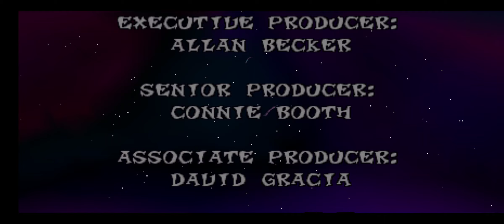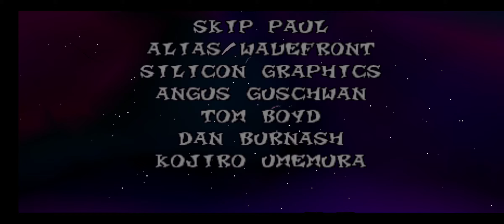Crash Bandicoot 2 Cortex Strikes Back Prototype Finale (September 13, 1997) Part 6: Warp Room 6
Welcome back to the Finale of my special playthrough series of the September 13, 1997 Prototype Build of the Original Crash Bandicoot 2 Cortex Strikes Back!

This version of the Original Crash Bandicoot 2 Cortex Strikes Back has many changes to this game like the music, the bosses & cutscenes

The following levels takes place for Part 6
Warp Room 6
Totally Fly
Totally Bear
Road To Ruins
Snow Go
Air Crash

Well would you look at that...
This Prototype version can make up to 100% so it is definitely playable & most importantly you can 100% complete the game in its Prototype Build!

If you Bandicoot's would like to try this Prototype for yourselves I'll leave a link of the website for you to download it from!

If you also want to be notified on when I upload alongside YouTube plus chat with me & other fans who love Crash Bandicoot your more then welcome to join my Discord!